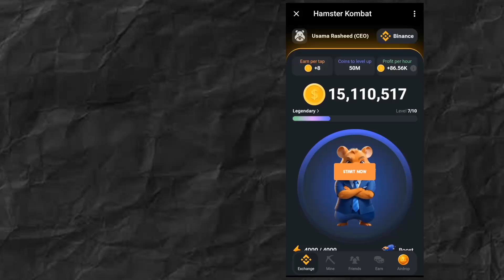Hamster Kombat Daily Cipher Code Today || hamster kombat withdrawal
daily cipher hamster kombat II june

daily cipher hamster kombat 10 june

daily cipher hamster kombat code

daily cipher hamster kombat 9 june

daily cipher hamster kombat new

daily cipher hamster kombat 10

hamster kombat daily combo today 10 june

hamster kombat daily cipher II june

HAMSTER KOMBAT

COMBO CARDS